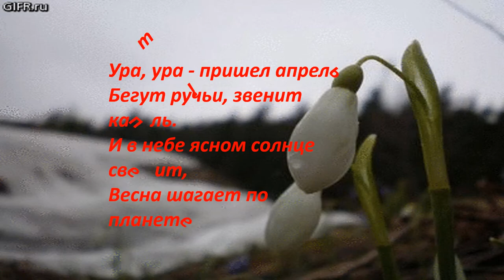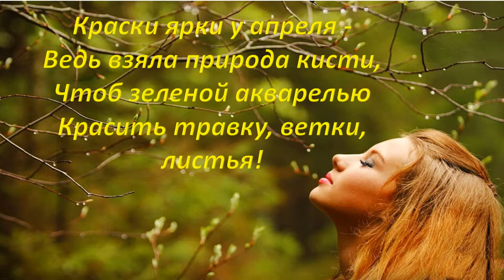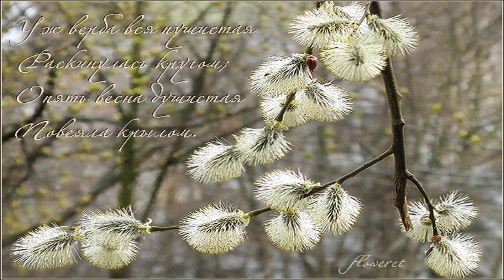Апрель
Весна – это самое долгожданное и желанное время года.
По лесам шагал апрель,

Уже закончилась капель,

Растаял снег, пришло тепло,

И стало вечером светло...